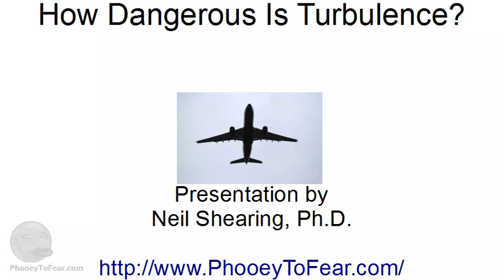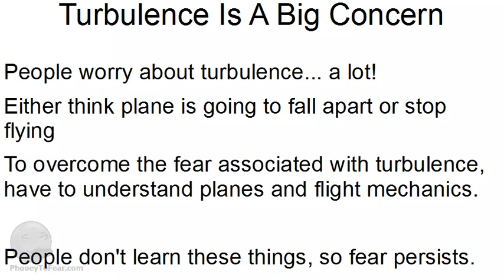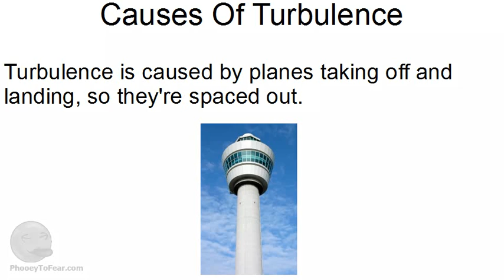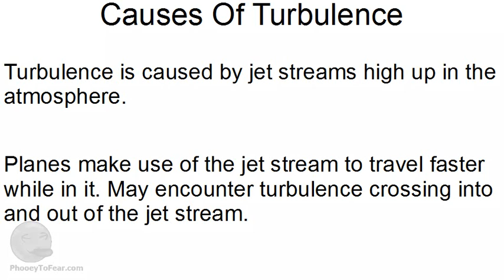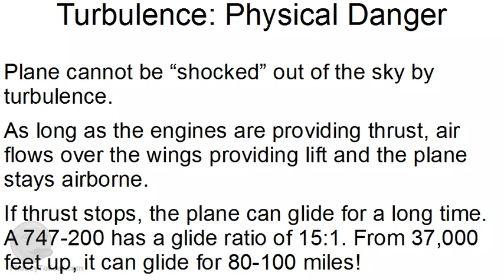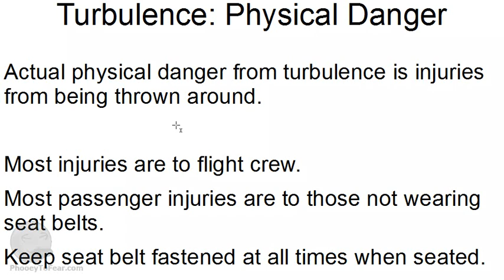How Dangerous Is Turbulence?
Lots of people have a fear of turbulence, but how dangerous is it really? In this video Neil Shearing, Ph.D. explains what causes turbulence and how it affects the plane to reassure anyone with mild flight anxiety that turbulence is safe.

People only fear potentially dangerous situations. They see turbulence as unusual and potentially dangerous and therefore something to be feared and anxious about. Having an understanding of turbulence makes it seem much less dangerous and therefore nothing to be fearful about.

A modern commercial airliner has never crashed solely due to turbulence because they are engineered to withstand 150% of the strongest forces they are expected to encounter while flying. Planes cannot stop flying because of turbulence. The thrust generated by the engines keeps the plane aloft due to the lift the wings create. Even if the thrust were to fail totally, a Boeing 747 can glide down for 80-100 miles from 37,000feet!